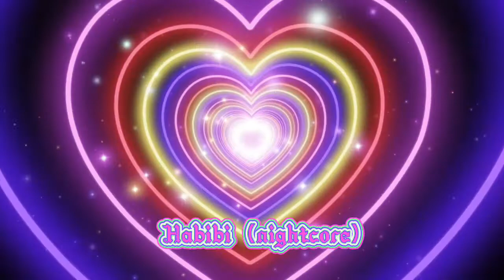Habibi speed up